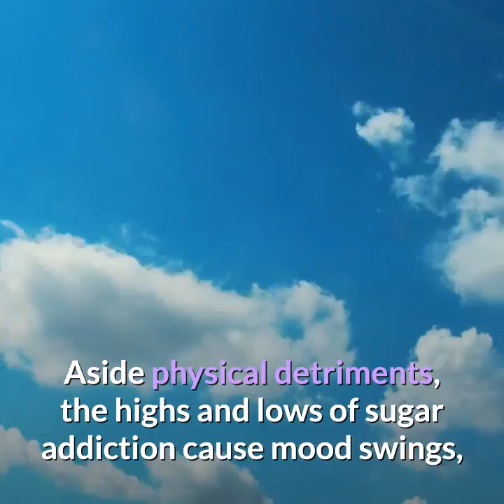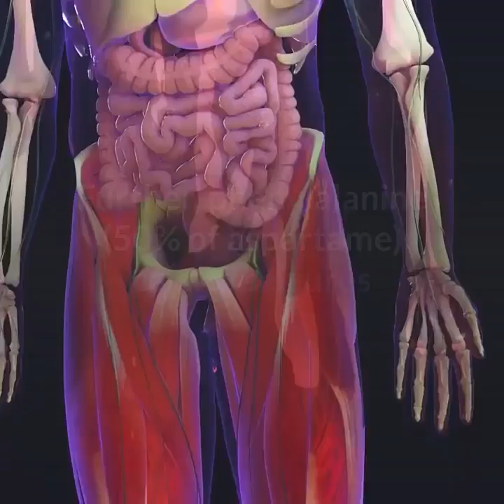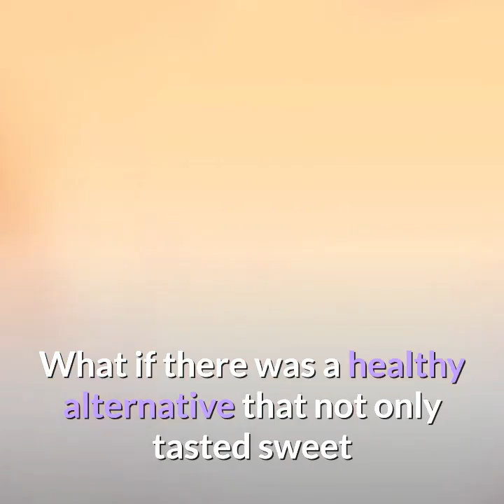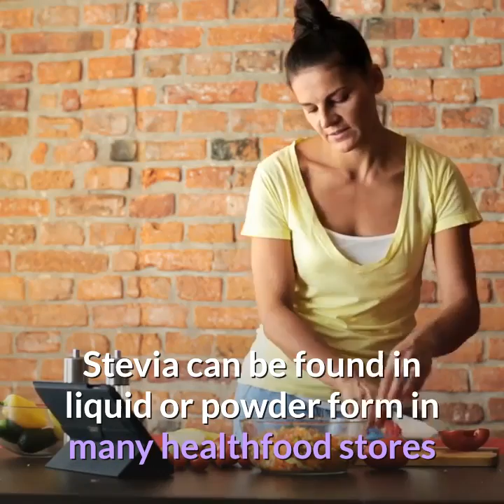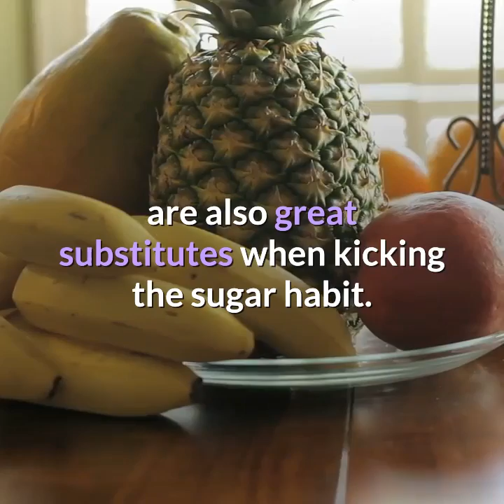The #1 Sugar Alternative: Healthy, Natural and Sweet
The #1 Sugar Alternative: Healthy, Natural and Sweet - The Ultimate Substitute!

This article examines the benefits of stevia, a natural, sweet, healthy food with non of the dangerous side effects linked to sugar and artificial sweeteners.

We all enjoy a little sweetness in our lives, yet there’s no getting away from the negative effects of sugar. A wealth of scientific evidence links this acidic poison to a legion of harmful consequences including immune system suppression, a rise in bad cholesterol,  tooth decay, premature aging, a mal-absorption of nutrients, Candida growth, hormone imbalance and an increase in free-radicals. Sugar also contributes to obesity, osteoporosis, diabetes, heart disease, vision problems and migraines and is found to feed cancer cells. With no saving graces, sugar is highly deleterious to the systems of the body.

We crave sugar if our blood sugar levels are out of kilter. This occurs by consuming sugary foods and refined carbohydrates such as white flour that are quickly converted into sugar by the body. It's a catch 22; the more sugar you eat, the more you crave. Aside physical detriments, the highs and lows of sugar addiction cause mood swings, irritability and a loss of concentration.

Artificial sweetness such as aspartame and saccharine are dangerous alternatives which break down into hazardous toxins in the body. Methyl alcohol derived from aspartame, for example, converts into the neurotoxin and carcinogen formaldehyde and formic acid which has the chemical composition of ant venom. Formic acid is used commercially in products such as paint stripper.

The synthetic amino acids that compose aspartame – phenylalanine and aspartic acid are seriously poisonous. According to Dr. John Olney, a neuroscientist at Washington University, St. Louis, Aspartic acid (40% of aspartame) causes holes in the brains of mice. Further, phenylalanine (50% of aspartame) causes seizures and degrades into DKP, a tumor causing agent.

Aspartame has a staggering 92 official side effects and countless studies have linked it with damage to the nervous system and neurological problems. Saccharin even tells you on the package that their product can cause cancer.

Complaints about aspartame represent 80-85 per cent of all food complaints registered to the FDA. There is Strong statistical evidence which links aspartame to breast cancer. American Cancer Society figures show that breast cancer cases have doubled since 1981, the year aspartame was approved for use as a food additive.

What if there was a healthy alternative that not only tasted sweet but actually had positive effects on the body? Sound too good to be true?

Stevia is a natural sugar substitute, a healthy sweet food that, quite the opposite of sugar, can regulate blood sugar levels and improve stamina. Used for centuries in native Paraguay, stevia is now widely popular in Japan, where thorough testing has revealed its benevolent use as a sweetener. The glycosides in stevia that give it it’s sweet taste are not metabolised by the body so no calories are absorbed. Further more it hosts an array of healthy nutrients such as phosphorous, magnesium, potassium, iron, calcium and zinc, vitamins C and A, protein and fibre and, unlike sugar, does not cause the growth of unhealthy bacteria or fungi.

Stevia, in balancing blood sugar can actually alleviate cravings for sweet foods and has been observed to reduce the appetite if taken 15-20 minutes before eating. It has also been revealed as a diuretic that can help rid the body of excess fluid.

If looking for an alternative to sugar, this remarkable non-caloric herb is the ultimate sugar subsititute; healthy, tasty and sweet! Stevia can be found in liquid or powder form in many healthfood stores or online and there are numerous cook books available with stevia recipes.

Sweet vegetables such as carrots, butternut squash and sweet potatoes, and superfood fruits such as berries, papaya, figs and prunes rich in antioxidants and phytochemicals, are also great substitutes when kicking the sugar habit. Vegetables high in fibre and healthy whole grains also serve to stabalise blood sugar levels and ensure a slow release of energy into the blood stream, dimishing the rushes and subsequent cravings associated with sugary foods and refined carbohydrates.